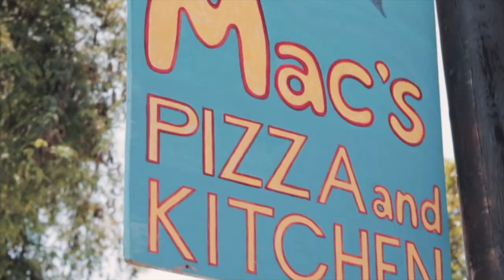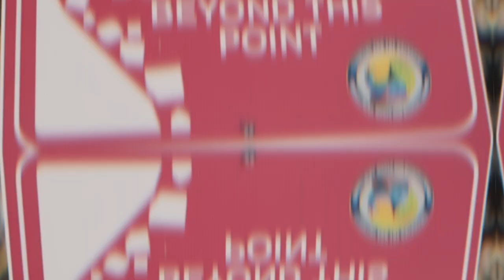CHILL DAY BEQUIA!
Hey Guys Welcome Back To The Vlog! Finally got a little free time on my hands now & Also figured out how to manage my time a lot better than i did before, Enjoy!

My Gear:

Canon T6i
50mm Lens
24mm Lens
10mm Lens
Manfrotto Tripod
Mavic 2 Pro
Ronin S